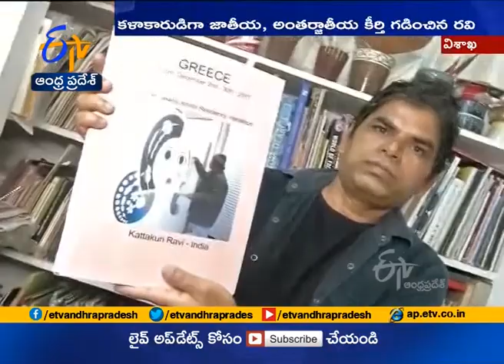Painting Indian Women in A Great Way | Vizag Artist Kattakuri Ravi Gets National, International Fame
చిత్రలేఖనంతో సత్తాచాటుతున్న విశాఖ కళాకారుడు కట్టకూరి రవి | పరవిశింపజేసే ప్రకృతికే పెద్దపీట | కళాకారుడిగా జాతీయ, అంతర్జాతీయ ఖ్యాతిగడించిన రవి | భారతీయ మహిళల చిత్రాలను ఎక్కువగా వేస్తున్న కళాకారుడు